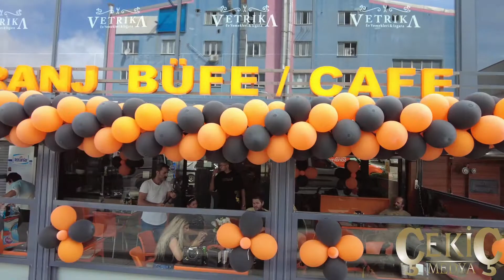FİLİZ ERDEM & TRANJ BÜFE 15 08 2022